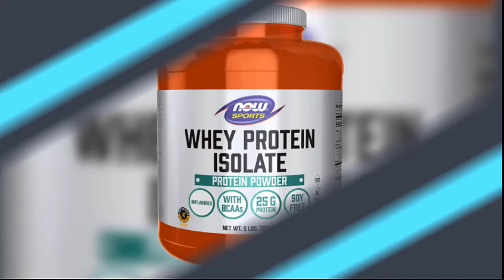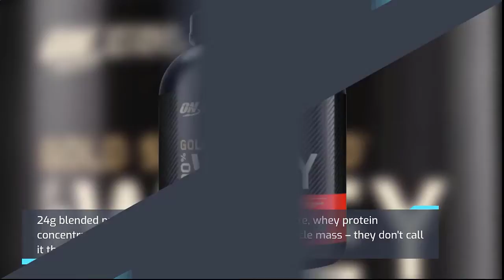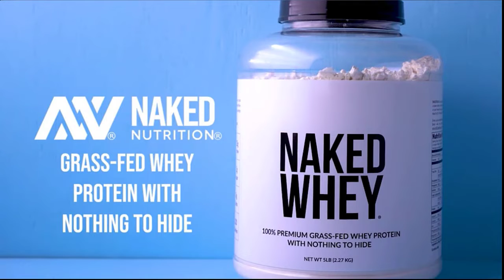✔️Top 5 Best Vegan Protein Powders | Best Vegan Protein Powders Review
Best Vegan Protein Powders. Let's Checkout More Details On Top 5 Best Vegan Protein Powders:

5. Garden Of Life Sport Grass Fed Whey
4. Now Sports Nutrition Whey Protein Isolate
3. Optimum Nutrition Gold Standard
2. Orgain Organic Plant Based Protein Powder
1. Naked Whey Protein Powder

✔️ Try Prime Discounted Monthly Offer

✔️ Try All Prime Benefits [Free For 30 Days]

✔️ Try Twitch Prime

✔️ Try Amazon Music Unlimited

✔️ Try Amazon Home Services

✔️ Kindle Unlimited Membership Plans

✔️ Create an Amazon Wedding Registry

✔️ Try Audible [Get Two Free Audiobooks]

✔️ Check Today's Free Gifts

✔️ Today's Best Deals

Doing research, going to the mall, comparinBest Vegan Protein Powdersg similar and then finding the right one for you is not an easy job. It takes a lot of time and effort. But it's not always possible to invest such a long time and effort on these sort of things. We understand that and so we're going to help you to find out Best Vegan Protein Powders through our zero code channel.

Here in this zero code channel, we specifically work on different products reviews only for you. We took our time and Invested our energy to do extensive research on different products available in the market coming from different brands. The research included checking out all the exclusive features, the durability and also the reliability of the products

We also did background checks on the manufacturers of these Best Vegan Protein Powders. We also collected customer reviews and after accumulating all these data, we compared all of these with each other. This is how we can find your best option among so many different products with almost same features.

There were multiple stages of our research and the filtering process was more rigid with every steps. As you can see, we went through all these to find you your best possible option. Our team is a very experienced and potent in this field and they've been working relentlessly on it to find you your perfect product.

Saying all these, we can clearly say that the products you'll find featured in our videos are very high quality. that's because they were handpicked after this very rigid process. They're also backed by user review to make things even more easier.

So be with us, support us and pick your best product from one of them featured in the video. Thank you.

The following video abides by the YouTube Community Guideline.

"All claims, guarantees, and product specifications are provided by the manufacturer or vendor.